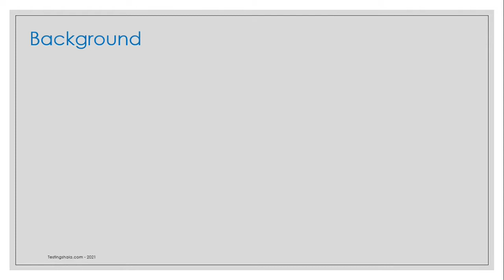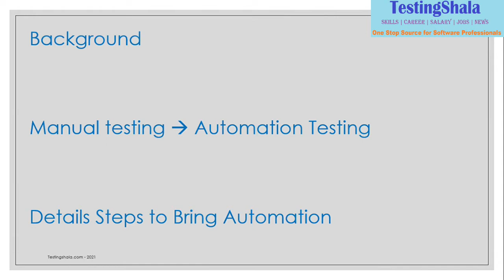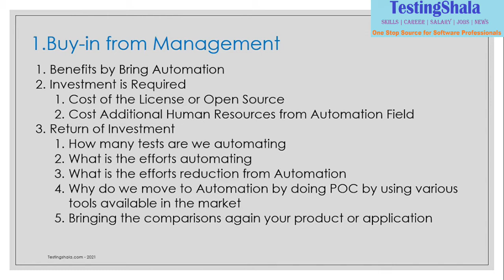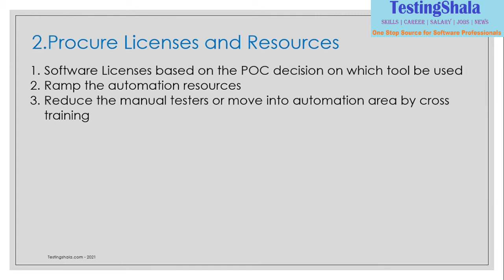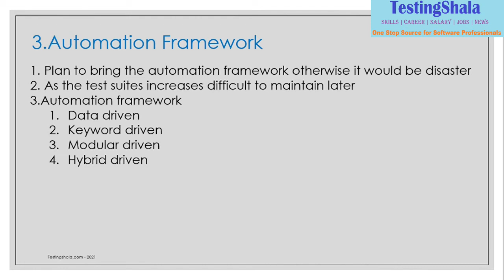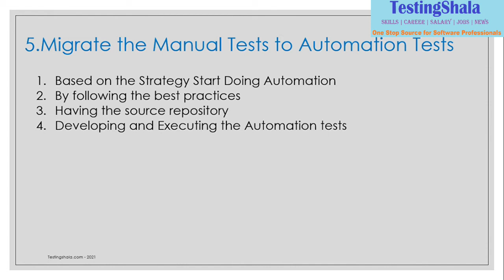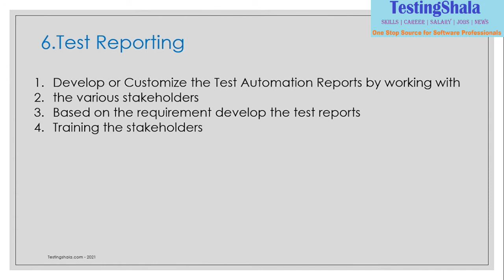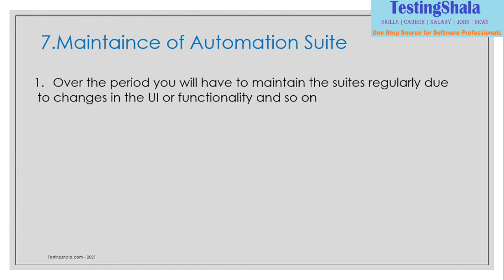how to start automation testing from scratch | test automation strategy | testingsala | process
how to start automation testing from scratch | test automation strategy | testingsala | processs